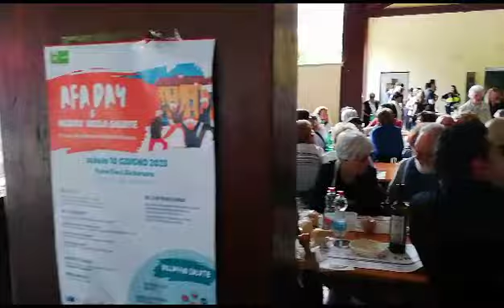Marco DJ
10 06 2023 Parco fiera di Barbarasco

Agora' e Afa della salute

Il presidente della regione Toscana eugenio giani non si è presentato, io so perche'